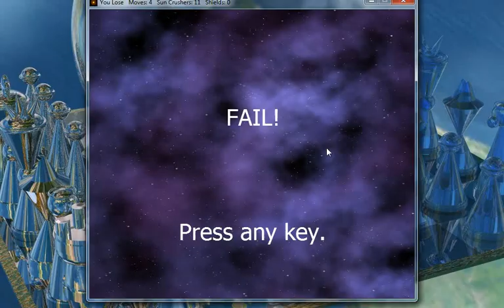7DRL 2012 - SUN CRUSHER!!!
SUN CRUSHER!!!, by Jo Bradshaw

Very arcadelike. Really, you could just let the game keep going into infinity if you wanted to, there's little need to just "end" it. All the same, it's a bunch of fun, and I recommend checking it out. Supposedly playing as the scout is pretty hard!